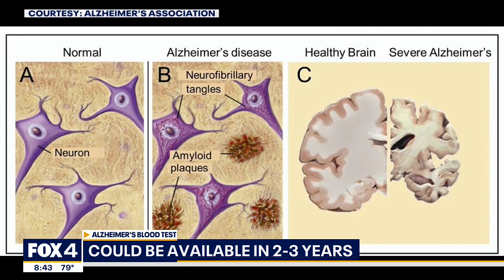Blood test could help doctors detect Alzheimer's years before symptoms arise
A breakthrough blood test could be a long-awaited game-changer in the fight against Alzheimer's disease. Neurologist and professor Dr. Mary Ellen Quiceno talks too Good Day about the research. More